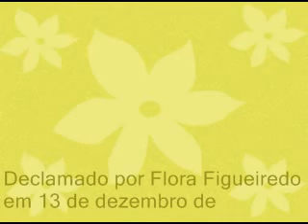Declamação Flora - Poemas do Livro Calçada de Verão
Texto Flora Figueiredo
Calçada de Verão - Poemas
Editora Nova Fronteira, 1989
Declamado por Flora Figueiredo - verão 2011.